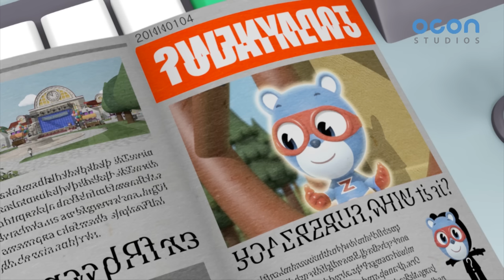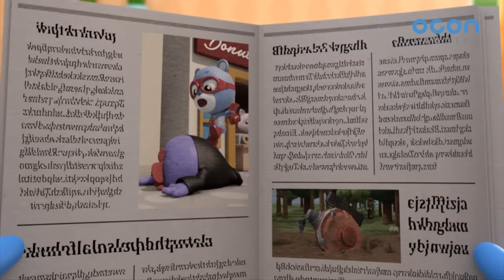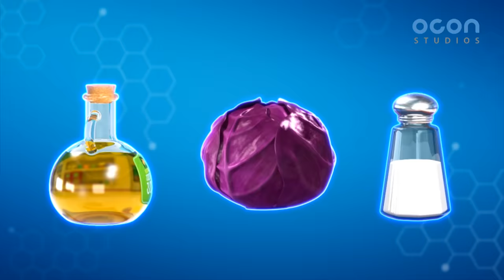[Super Z] Little Hero Super Z Episode 9 l Twin Power Zak!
Little Hero Super Z Episode 9 l Twin Power Zak!